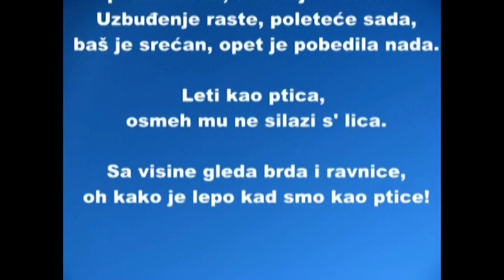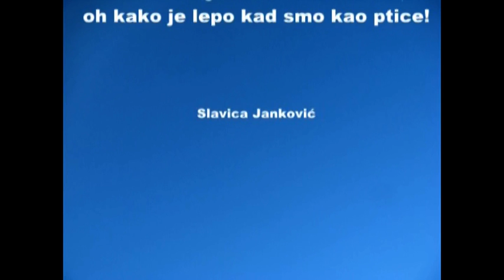PESMA O PARAGLAJDINGU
Autor: Slavica Janković
Zlatibor, Avg.2014.